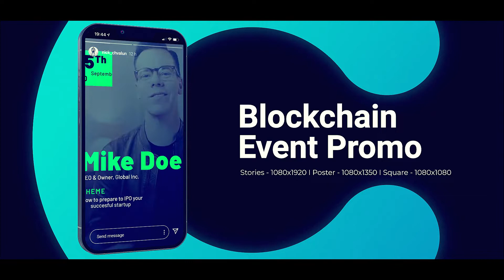Top After Effects Projects: Instagram Event Promo + Free Font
3 Different Resolution Versions
Fast Render